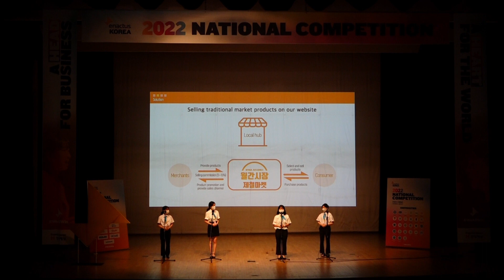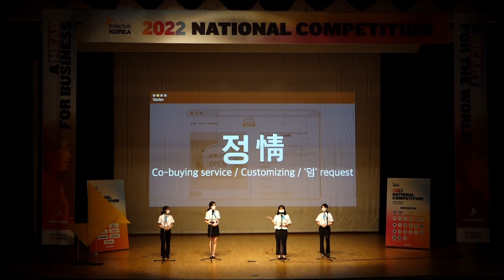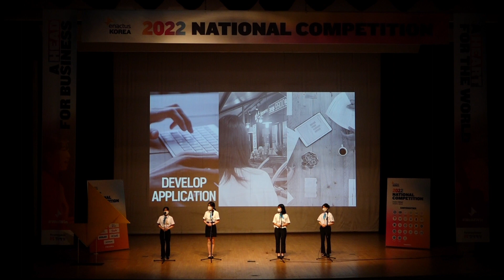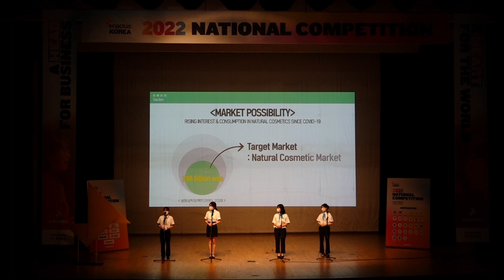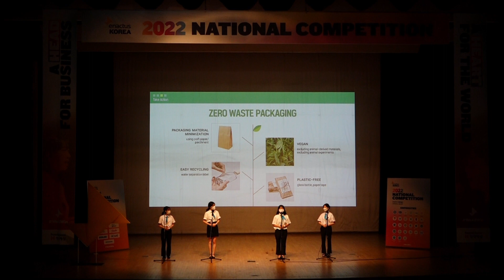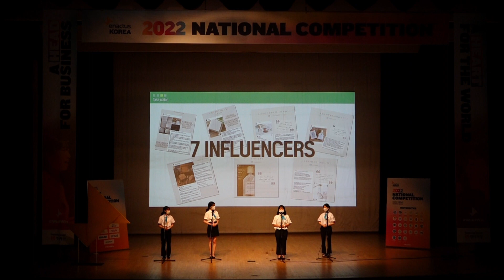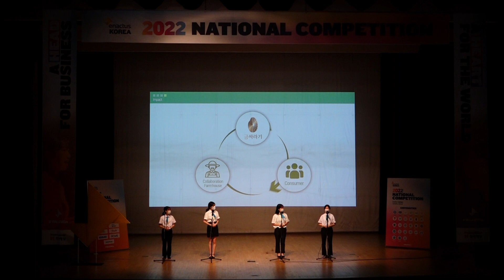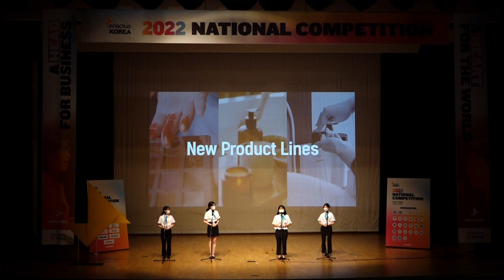[2022 NC] Final Round / 4th - Chung-Ang University_Enactus KOREA National Competition